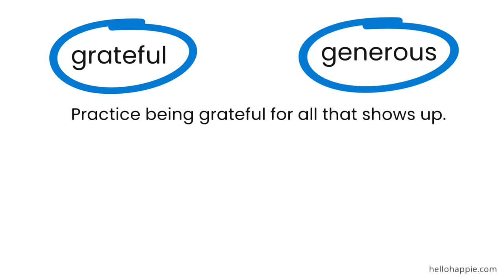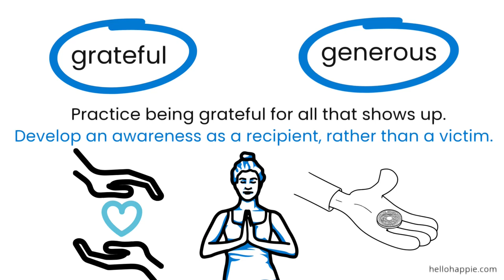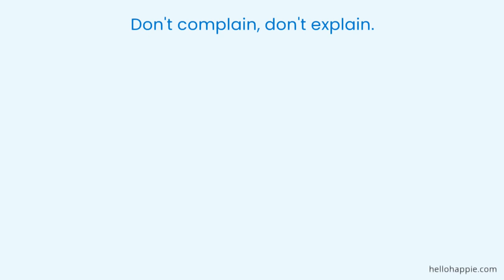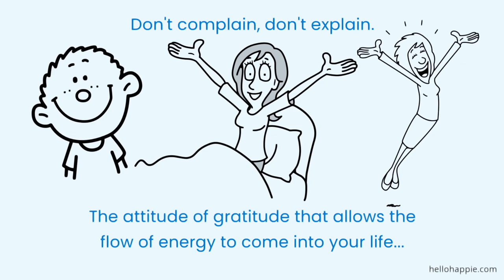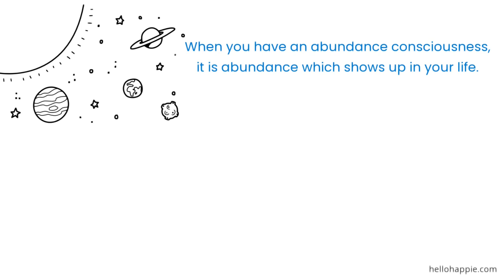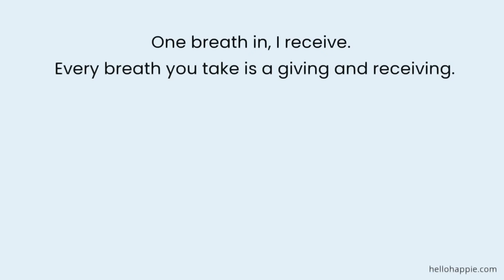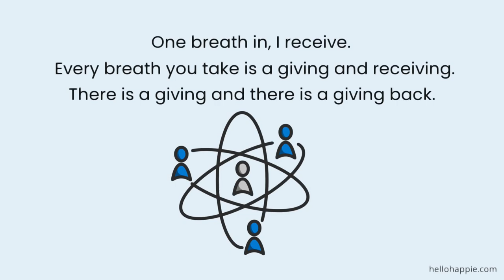Wayne Dyer ~ How To Become A Receiver In Life, Rather Than A Victim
An inspirational message about how to become a receiver in life through the practice of gratitude and generosity.

100 Habits For Self-Love
75 Things The Universe Wants To Tell You
101 Affirmations for Inner Peace & Relaxation

Namaste,
Iona Kristina :)